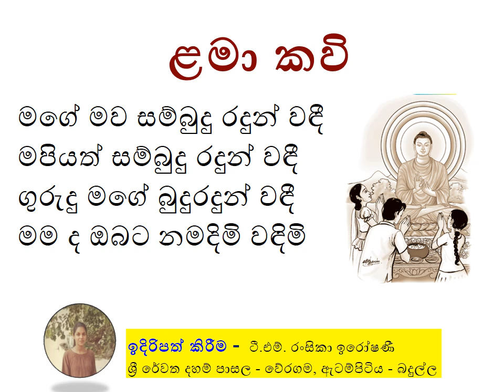මගෙ මව සම්බුදු රදුන් වදී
ළමා කවි -  මගෙ මව සම්බුදු රදුන් වදී - dhamma school Children's poems